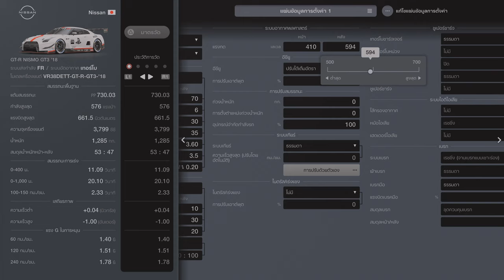Gran Turismo 7 EP. 12 GTcup Gr.3 PP 730 [10 รอบ]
Gran Turismo 7 EP. 12 GTcup Gr.3
PP 730 10 รอบ สนาม เดย์โทน่าโร้ดคอร์ส
ID pongman1980
add มาเล่นด้วยกันนะครับ